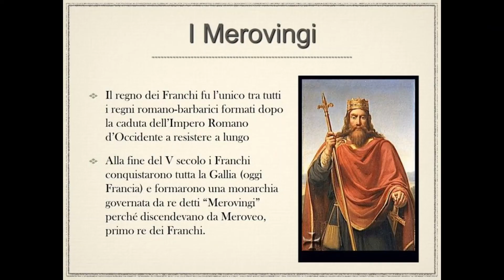2. I regni romano barbarici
Il primo di due video dedicati alla caduta dell'impero romano d'Occidente ed alla nascita del cosiddetti Regni Romano-barbarici.